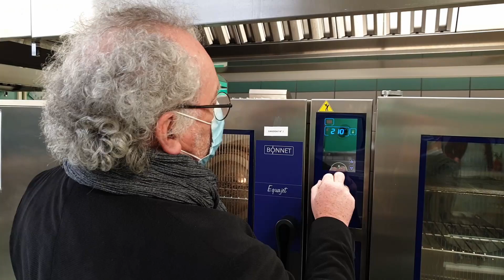Localeat - Hervé Jamin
Localeat est une démarche de valorisation de produits alimentaires locaux où six partenaires européens s’engagent à faciliter la commercialisation de produits alimentaires locaux. Ce film présente l’un des quatre candidats du concours culinaire organisé sur le territoire du Pays de Saint-Brieuc, Hervé Jamin.

Titre:  Laser Pointer
Auteur: Wontolla